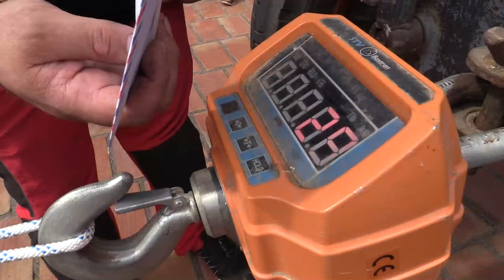Gran Gimcana Rural d’Hostalets 2019